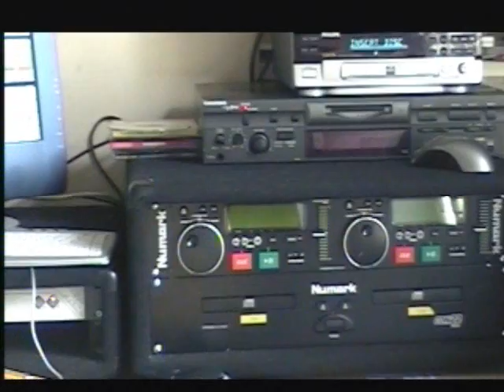bmr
new studio1